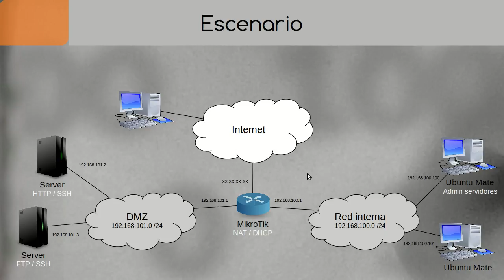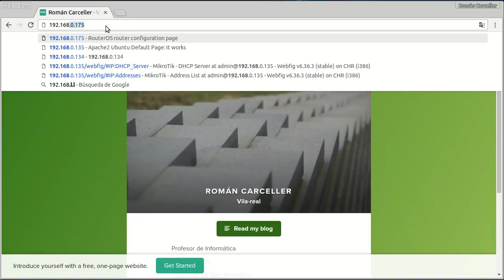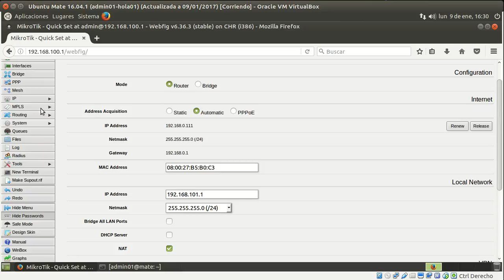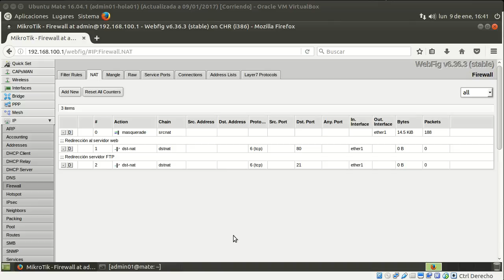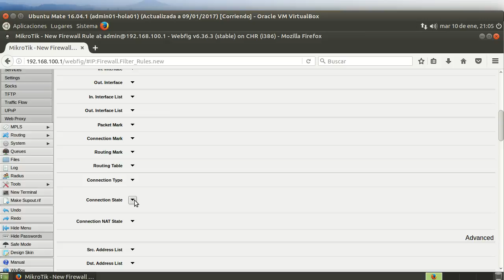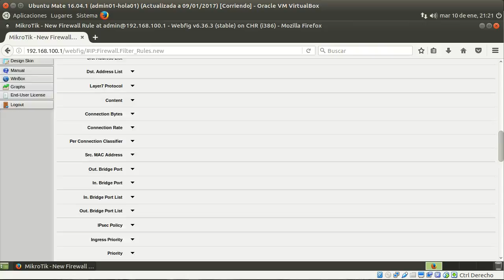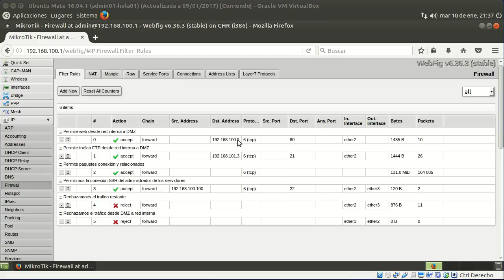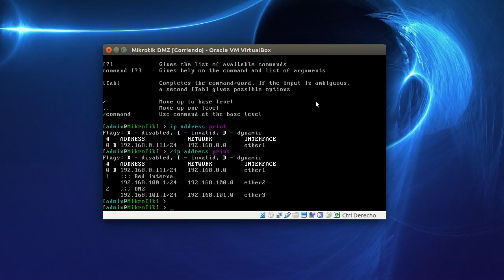MikroTik - DMZ con un solo router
Este vídeo muestra cómo se configura un MikroTik con una DMZ y una red interna. AVISO IMPORTANTE: a la configuración que aparece en 18:00 le faltan las siguientes reglas:
 - Aceptar las peticiones HTTP y FTP que lleguen por ether1.
 - Política por defecto para las peticiones "input" y "forward" que lleguen por ether1: rechazar.
Recuerda que las políticas por defecto deben estar más abajo en la lista "Filter Rules".